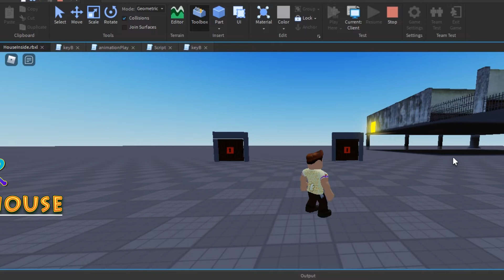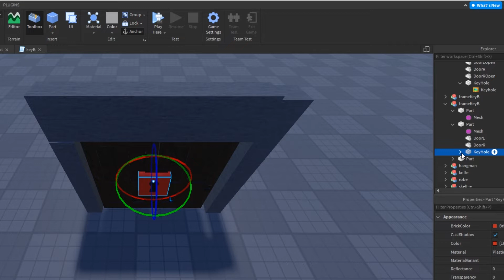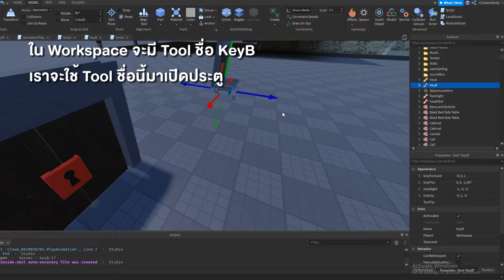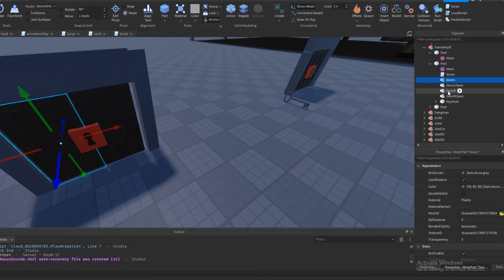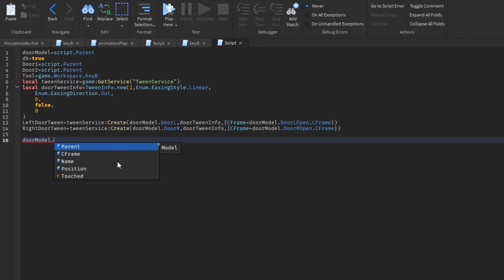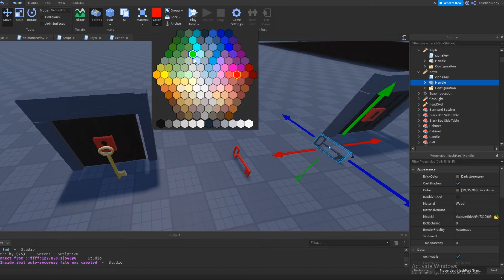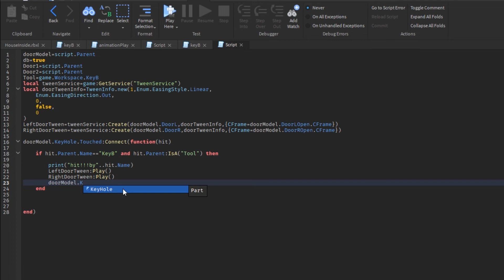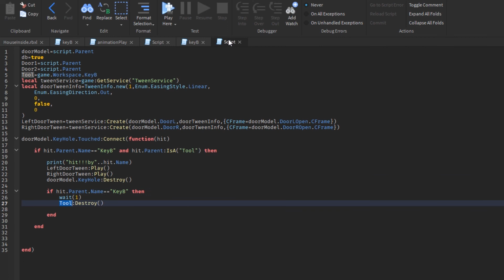Roblox Studio : Door & Key Pass(Haunted House Game)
Haunted House Game มาทำเกมบ้านผีกัน chickengamie มี jumpscare puzzle
path finding: ตอนที่ #1 Door &Key Pass
ติดตามข้อมูลเกมนี้ได้ทาง Facebook page Chicken G Mobile Apps
Facebook: Chicken G Mobile Apps
อยากเล่นเกมมือถือ Indy ของChicken gamie Link ข้างล่างเลย
DramaQueenFighting
หรือ search พิมพ์ตามนี้ไม่เว้นวรรค        "DramaqueenFighting"
Maxman
หรือเสริชในมือถือ ว่า   "Maxman"